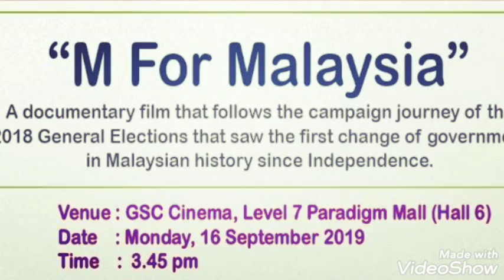M for Malaysia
16th September 2019